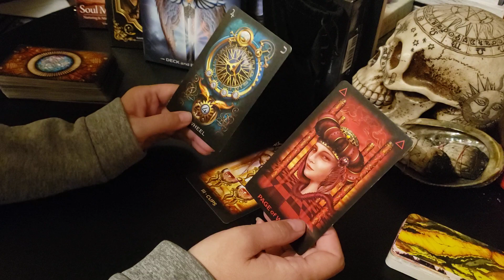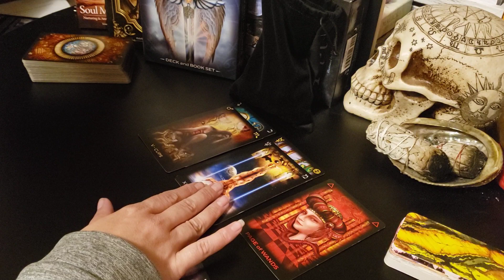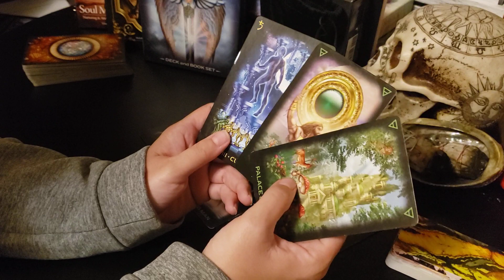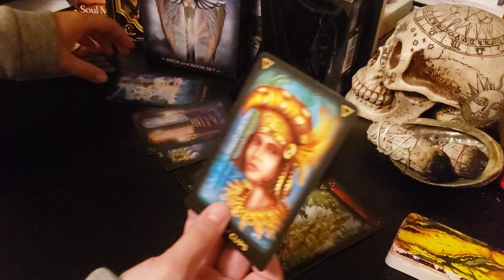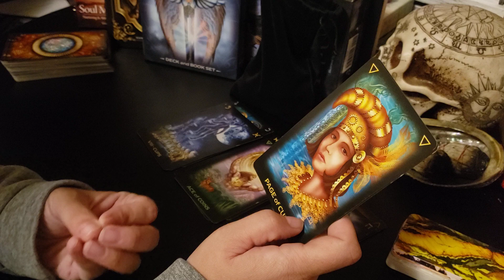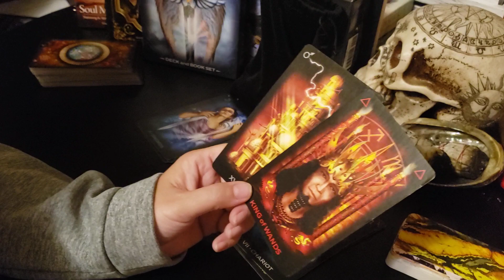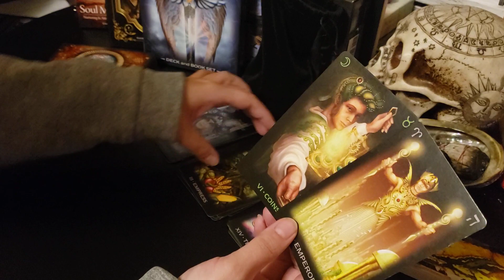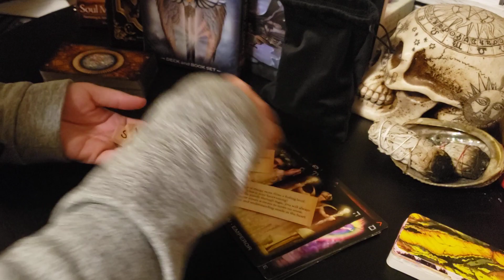Leo - This person will not be afraid to choose you. On the same level, and want big dreams.